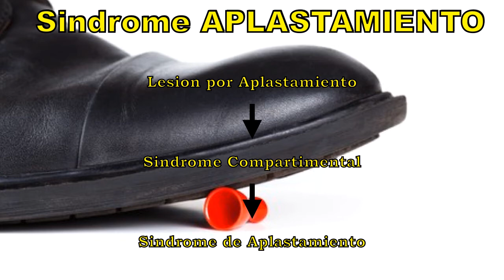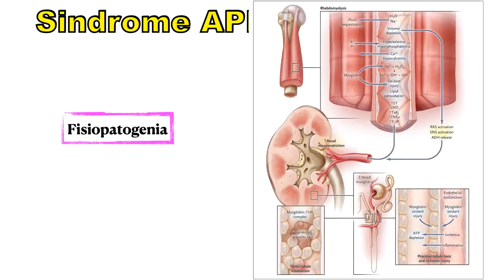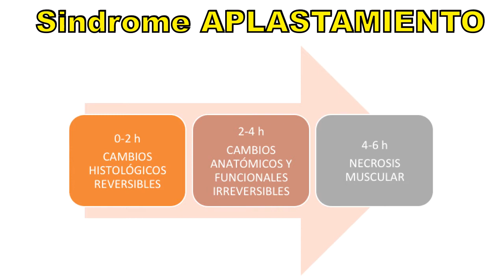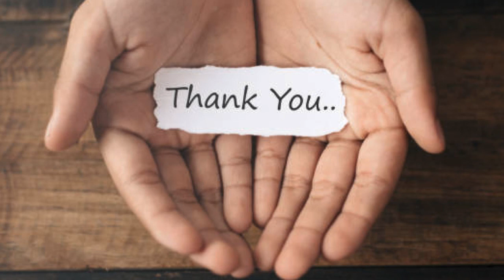SINDROME DE APLASTAMIENTO (DRA. DIVE MOHAMED)